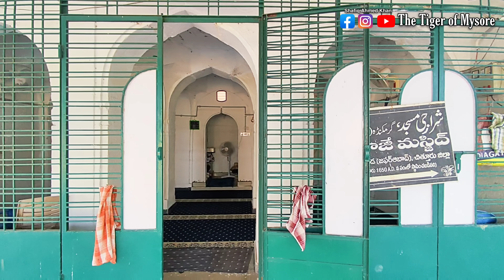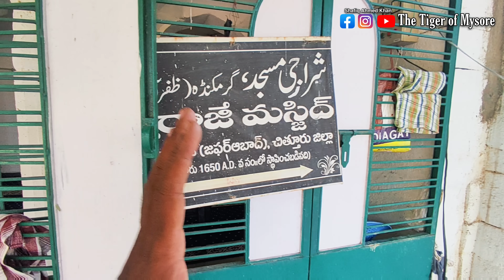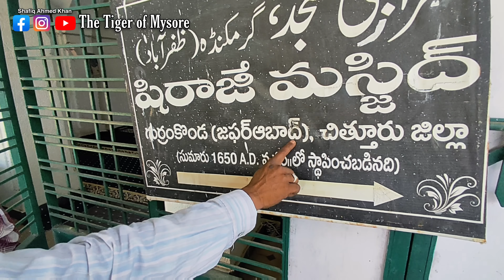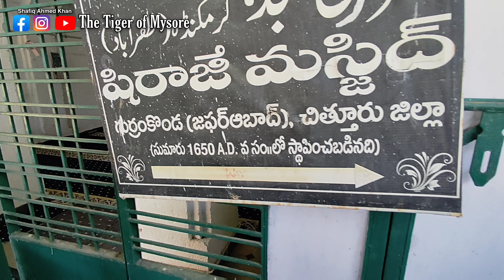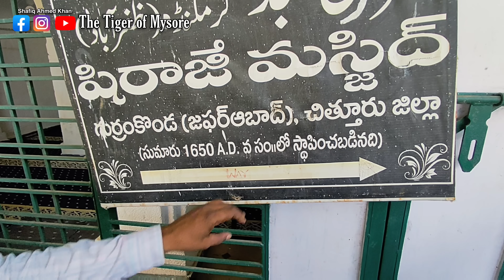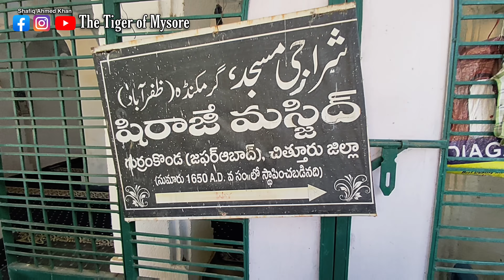This MOSQUE is Constructed Only with STONES | 400 Years Ago | Gurramkonda Video Series Part 2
A mosque is a sacred place of worship for Muslims, where they gather to engage in communal prayers and other religious activities. It serves as a central hub for the Islamic community, providing a space for spiritual reflection, social interaction, and the dissemination of religious teachings.

Architecturally, mosques showcase a rich diversity of designs influenced by various cultural traditions across different regions of the world. While there are variations in their architectural styles, mosques generally share some common features. The most prominent feature is the prayer hall, which is typically a large, open space with an unobstructed central area. This allows worshippers to face the qibla, the direction of the Kaaba in Mecca, during prayer.

The qibla wall in the prayer hall often contains a mihrab, a semicircular niche that indicates the direction of Mecca. It is beautifully decorated and serves as a focal point for the congregation during prayer. Adjacent to the mihrab, one may find a minbar, a raised platform from which the imam delivers sermons and addresses the community.

Mosques usually have a distinct exterior, featuring elements such as domes, minarets, and intricate geometric patterns. Domes are often symbolic of the celestial realm and can be seen atop the main prayer hall or other sections of the mosque. Minarets are tall towers that are traditionally used for the call to prayer (adhan) and also serve as visual landmarks for the mosque.

In addition to the prayer hall, mosques often have ancillary spaces such as ablution areas for ritual cleansing, classrooms for religious education, libraries, and community halls for various social functions. Some larger mosques may also include facilities like administrative offices, medical clinics, and even sports facilities to cater to the needs of the Muslim community.

Beyond its primary function as a place of worship, a mosque plays a vital role in fostering community cohesion and providing social support. It serves as a center for educational programs, where individuals can learn about Islamic teachings, Arabic language, and other subjects. Mosques also frequently host events, such as religious festivals, lectures, and social gatherings, which help build bonds among the worshippers and promote unity.

Overall, a mosque is not only a physical structure but a spiritual and cultural institution that plays a central role in the lives of Muslims. It serves as a sanctuary for prayer, a source of guidance, and a vibrant community center that strengthens the Muslim community's faith, knowledge, and social ties.